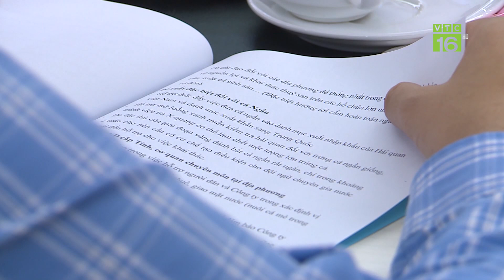Bộ trưởng Lê Minh Hoan: Chú trọng sản phẩm OCOP để xây dựng kinh tế | VTC16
VTC16 | Bộ trưởng Bộ NN&PTNT Lê Minh Hoan cho biết, đến thời điểm này, cả nước đã có gần 20 ngàn hợp tác xã nông nghiệp. Từ sau khi Trung ương ban hành Nghị quyết 20 và Luật Hợp tác xã (sửa đổi), đã có sự chuyển biến lớn về nhận thức cũng như hành động ở các địa phương, có nhiều cơ chế chính sách hỗ trợ, thành lập, nâng cao chất lượng hợp tác xã. Thời gian tới, Bộ sẽ cụ thể hóa đối với hợp tác xã trong lĩnh vực nông nghiệp để phân loại, nâng cao chất lượng hợp tác xã về quản trị, đa dạng hóa dịch vụ, xúc tiến thị trường, ứng dụng công nghệ trong hợp tác xã.